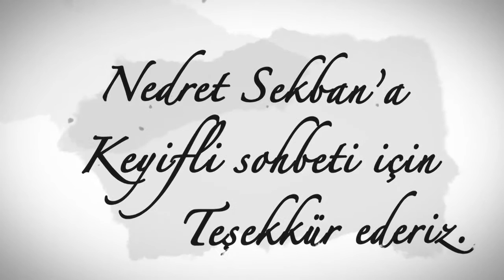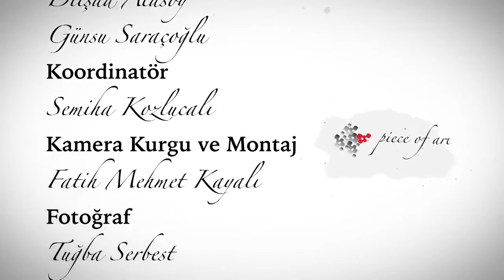Beyaz Tuval 13.Bölüm Nedret Sekban (2.Sezon)